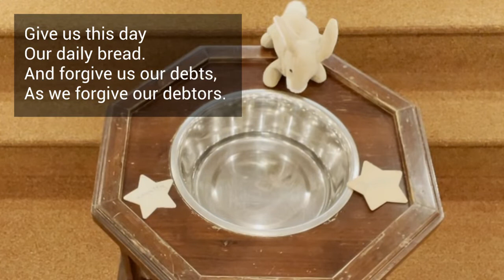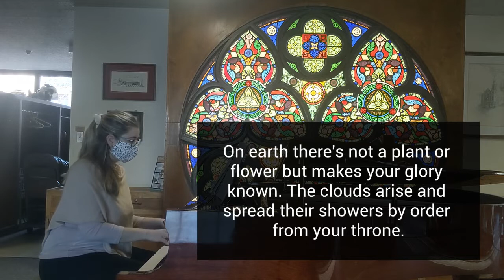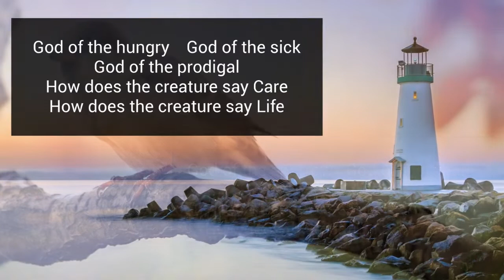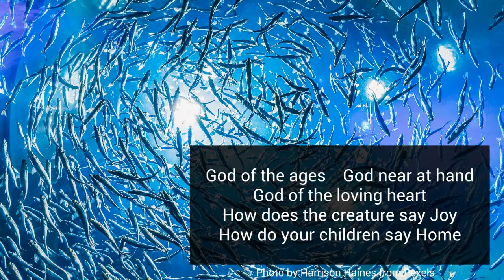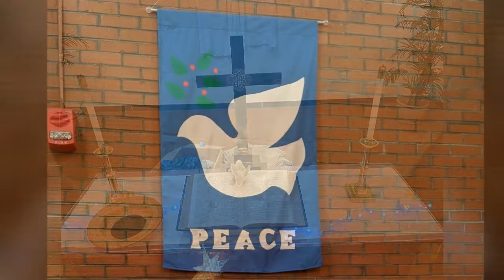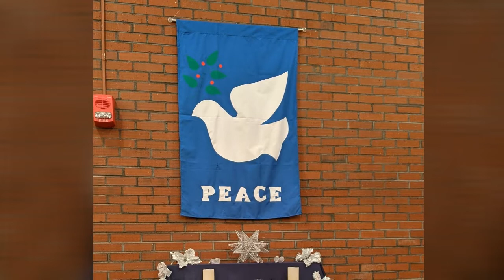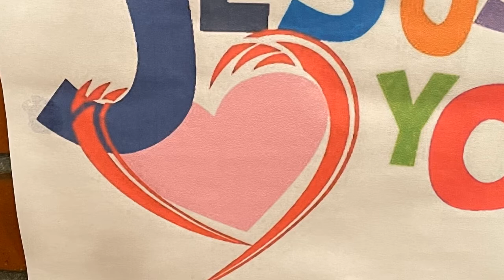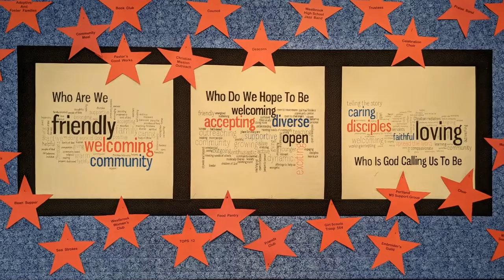2021 01 10 WWCC Virtual Worship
Join us for worship this first Sunday of Epiphany, 1/10 @ 10:30am Eastern ... or whenever it is convenient for you. All are welcome!